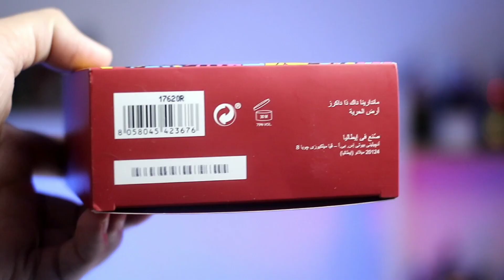Mandarina Duck Freedomland Review + GIVEAWAY (CLOSED)🤩 MY NEW FAV 🔥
Hi indofragrancearmy ...
Di video ini gw bakal mengulas sebuah parfum dari house of Mandarina Duck, ini adalah parfum terbaru yg berjudul Freedomland dari seri The Duckers.

Penasaran?
Nonton video ini sampe habis 🔥

Video ini akan ada GIVEAWAY buat 1 orang pemenang akan mendapatkan Full Bottle 100ml for free Mandarina Duck Freedomland ini.

        C&F Store Official
2. Like video ini dan share ke ig or medsos lain nya.
3. Tulis di kolom komentar di video ini; Parfum dengan DNA Notes fruity apa yg paling kalian sukai?

- 1 orang pemenang akan di dapatkan dengan cara di Undi pada tanggal 1 september 2021 (Live di ig indofragz) dan pemenang komentarnya akan di pin.
- Pemenang wajib mengkonfirmasi alamat pengiriman selama 1x24 jam. Lewat waktu tsb, bakal di undi lagi.